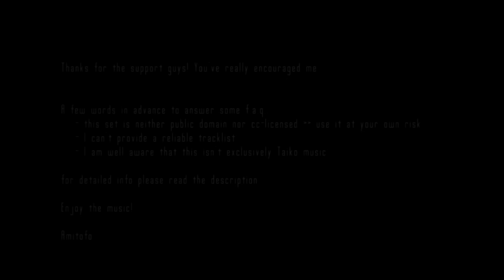Taiko Set II - Powerful Shaolin Kung Fu Music (Mixed by HTH Pictures)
Alright here it is: the 2nd Taiko Set!

After seeing how many ppl (especially fellow martial artists) enjoyed the first one I wanted to give you guys a completely new set. Thank you for all the encouragement and great stories you've shared!

Unfortunately I was unable to create an entirely new mix with cc-licensed music alone so this Taiko Set is neither public domain nor cc-licensed. You can still use it if you want to but at your own risk.

Also I can't provide any real tracklist because the set is a lot more sampled and mixed than the first one. All I can really tell ou is that I used various tracks and samples from the soundtrack to "Total War: Shogun", "Far Cry 4", "Ninja Assassin", "Mini Ninjas" and performances by various groups who played for the "Taiko pro Series" and some cc-licensed songs by DJ-Rec0il and Jacob Cadmus.

Amitofo -/\-